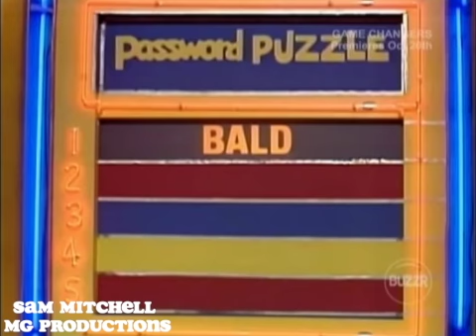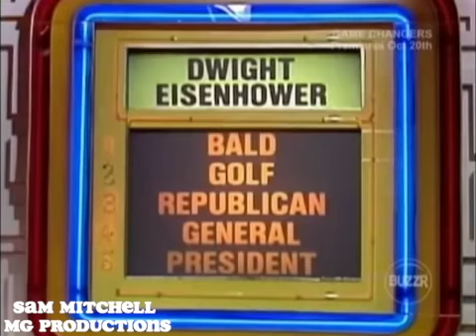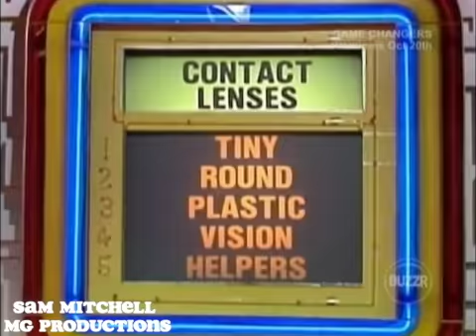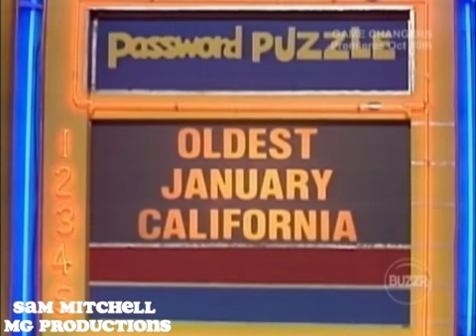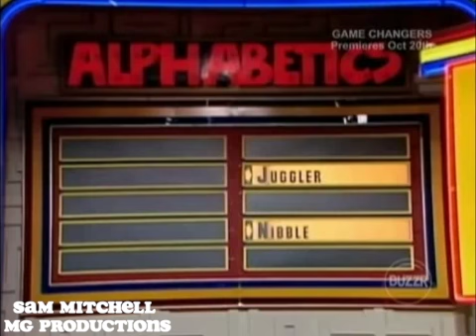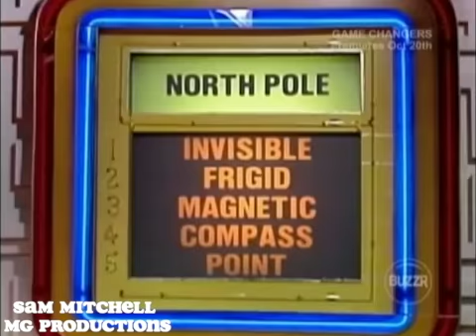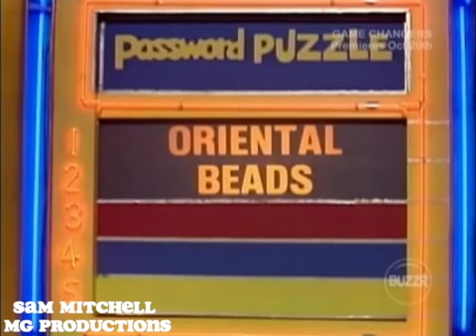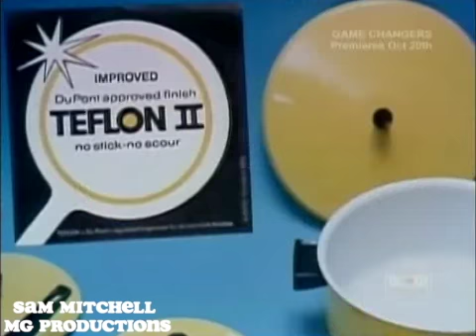Password Plus - (Episode 68) (4-11-79) (Marcia Wallace & Peter Bonerz) DAY 3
Airdate: April 11th, 1979
Celebrities: Peter Bonerz and Marcia Wallace